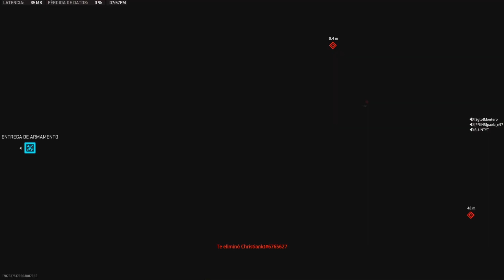🥳 Disfrutando warzone con mi equipo 🥳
Es un vídeo donde juego con mi equipo🎮 y disfruto de warzone🪖

Espero que les encante el vídeo y se diviertan🥳🎆🎉🎊🎊